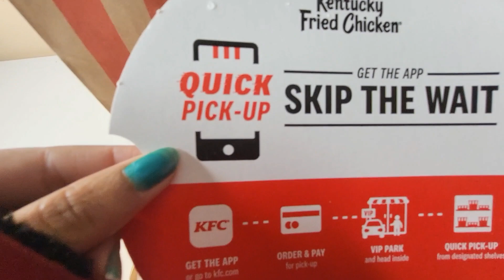friedchicken 8piece bucket crispychicken chickenrecipe americalochittithalli usa # KFC